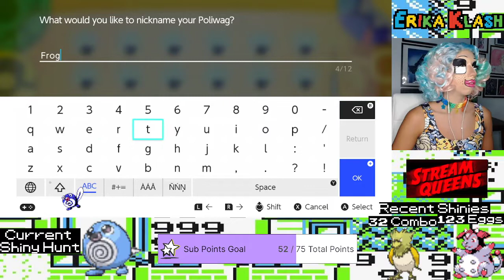Shiny Poliwag while analyzing it's design changes over time!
Gen 2 Shinies are darker overall but the shiny is still lighter than the base form. I thought the Gen 7 Shiny has a grey mouth, turns out that was the black outline of the character model!